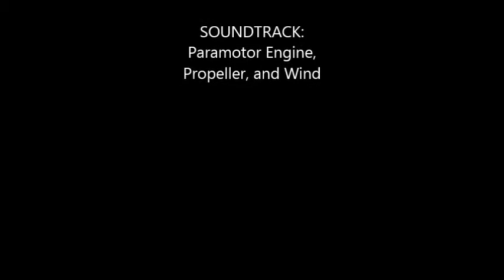Paramotoring Thrill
Paramotor Thrill - Spiral Dive